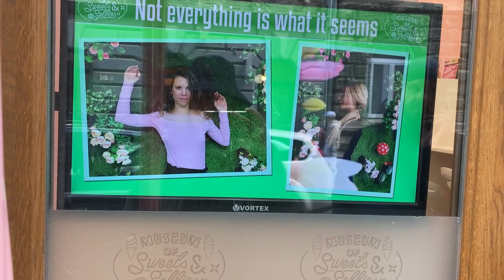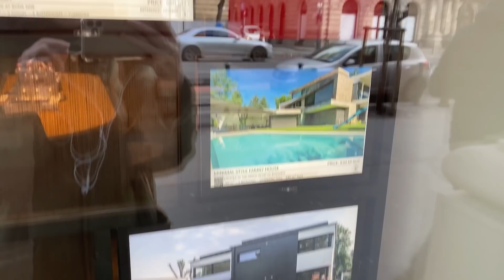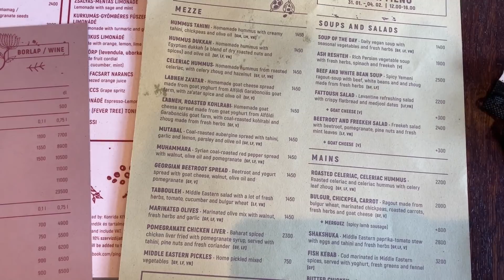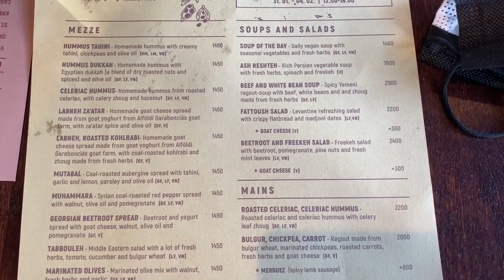Опера в кроссовках| гуляем | вы должны сходить в это место| День 2 в Будапеште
Мой инстаграм с ежедневными сторис
natalifeart
Косметику, витамины, средства для ухода за кожей,  натуральные и органические продукты и многое другое заказываю здесь
или код BJR6408